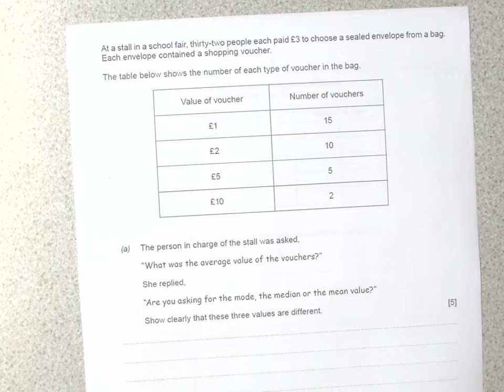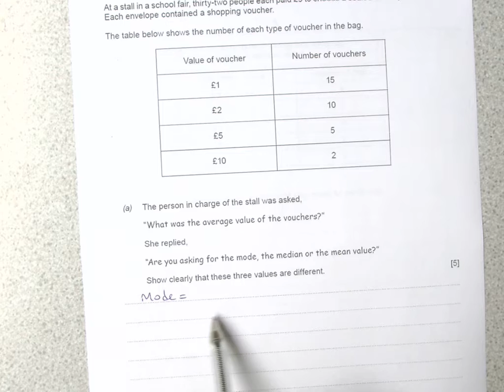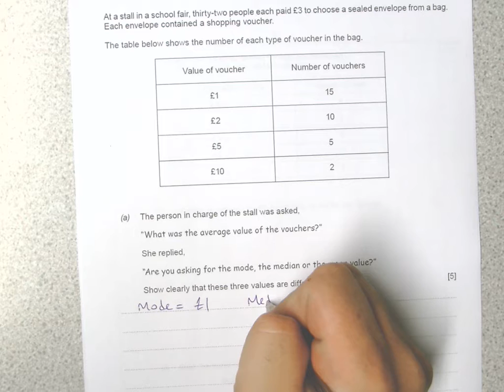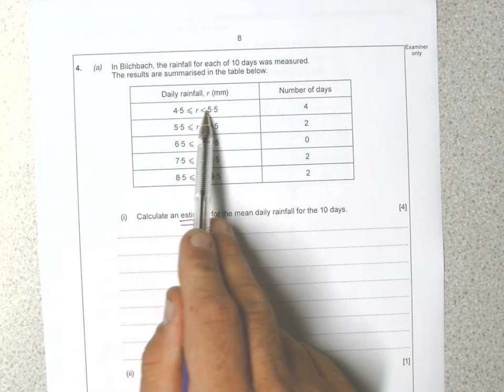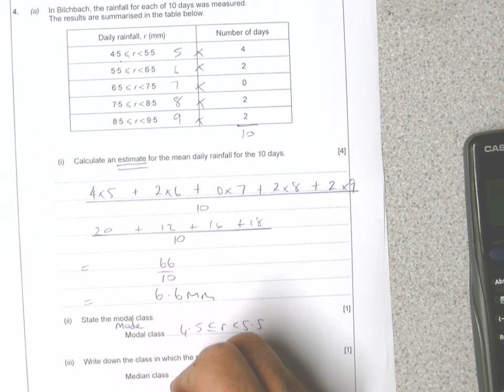AVERAGES FROM A TABLE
Mean, median, mode from a table.